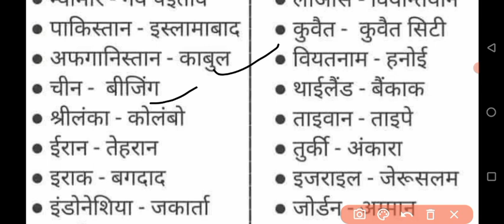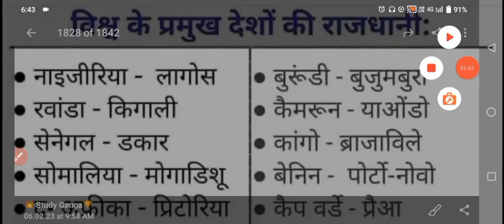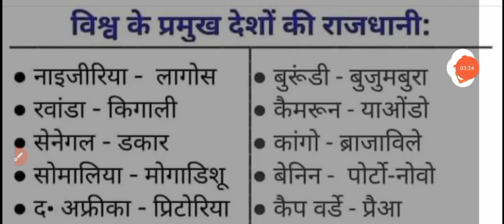विश्व की प्रमुख राजधानियां | देश एवम उनकी राजधानी | desh avm unki rajdhani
देश और उनकी राजधानी
राजधानी एवं उनकी मुद्राएँ
देश और राजधानी
देश राजधानी और मुद्रा
भारत के पड़ोसी देश एवं उनकी राजधानी
विश्व के प्रमुख देश और उनकी राजधानी
एशिया के देश और उनकी राजधानी और मुद्रा
राजधानी एवं उनकी मुद्राएँ विश्व के प्रमुख देश
देश राजधानी और मुद्रा tricks
एशिया देश की राजधानी
विश्व के प्रमुख देशों की राजधानी एवं मुद्रा
देश और उनकी राजधानी के नाम
देश और राजधानी और मुद्रा
100 देश उनकी राजधानी एवं मुद्रा
देश और उनकी राजधानी और मुद्राstudyganga